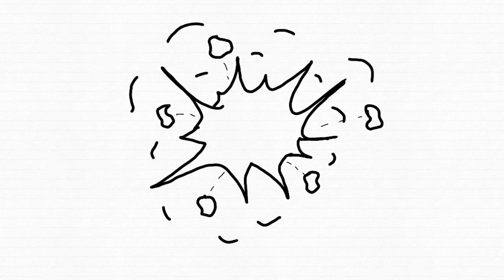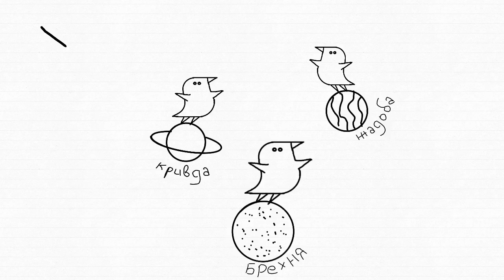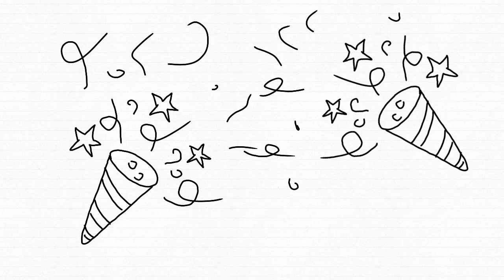Фільм «Планета Освіта»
Неймовірний подарунок для марафонської спільноти – фільм «Планета Освіта». Фільм став символічним дописом до нашого спільного подолання марафонського маршруту.